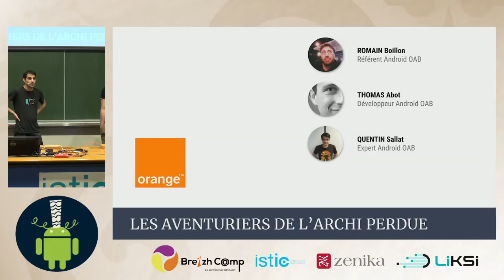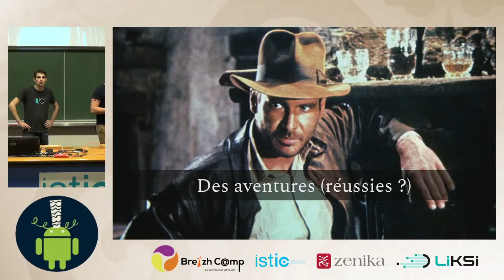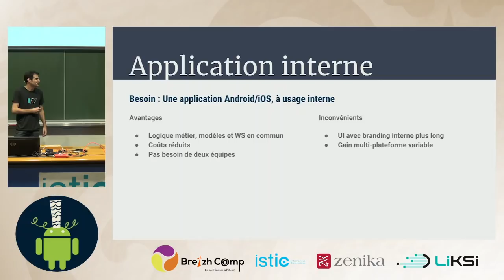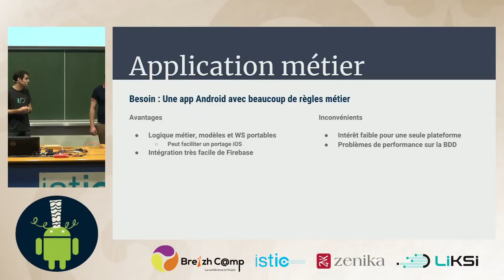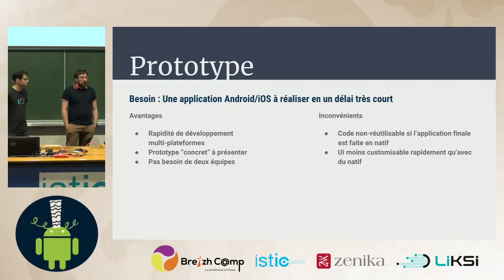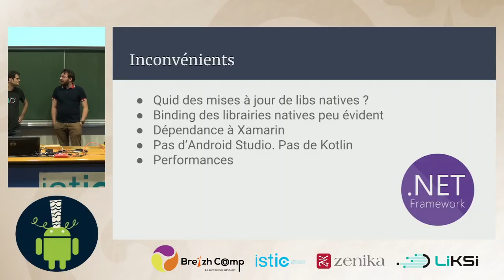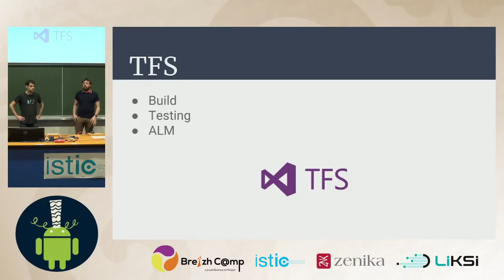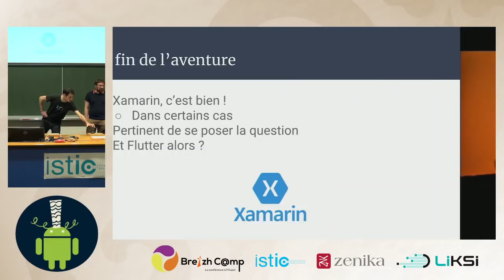[AndroidRennes] Xamarin : Récit de quatre années d’aventures épiques (R. Boillon et Q. Sallat)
Depuis quelques années les éditeurs logiciels sont à la recherche de la techno ultime pour réaliser des applications Android & iOS, sans payer double. Malgré nos a priori de développeurs Android natifs, nous avons jeté il y a quelques années notre dévolu sur Xamarin. Nous allons vous raconter ce périple, les bons et les mauvais moments, et si finalement nous avons trouvé notre Graal. Une application Xamarin est-elle vraiment moins chère ? Le natif est-il toujours le meilleur choix ? Les performances sont-elles toujours au rendez-vous ? Un dev Android peut-il utiliser des outils Microsoft ? Vous aurez la réponse à toutes ces questions au cours de cette présentation...

Nos deux speakers :
Il a notamment travaillé pour Safran et Orange. Il est également co-fondateur d'une startup dans le domaine du sport.

- Quentin Sallat is an Android tech lead at Orange. He has been passionate about mobile development for several years. He loves to create smart and user-centric applications, focusing on little design details.